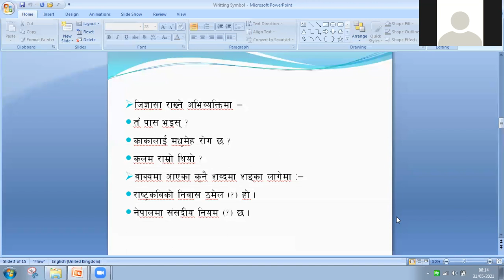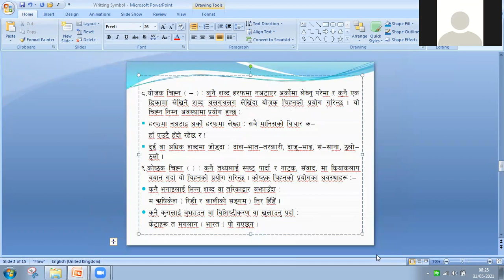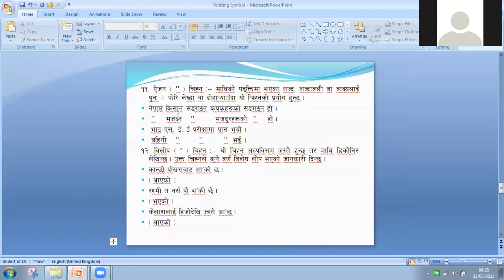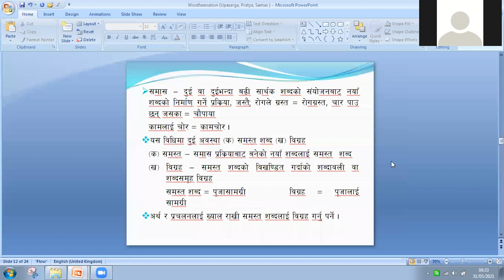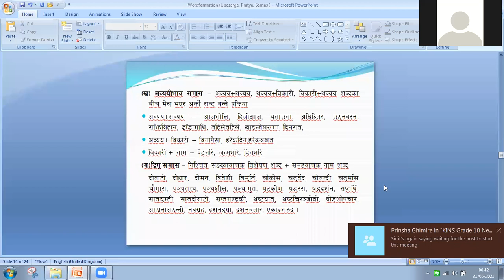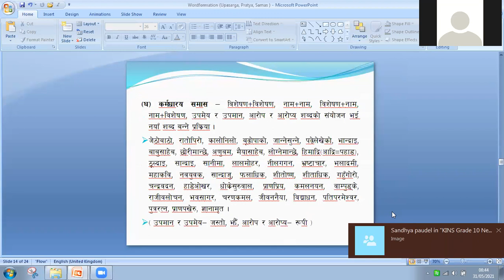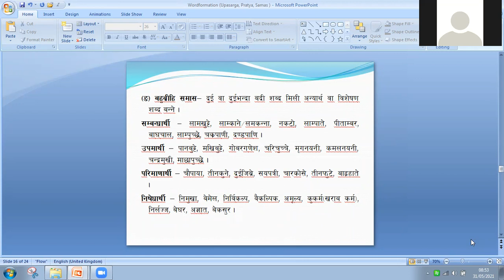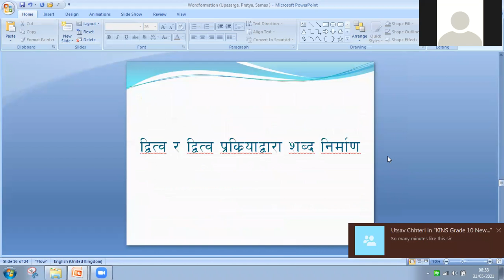Nepali for all level competitive exams